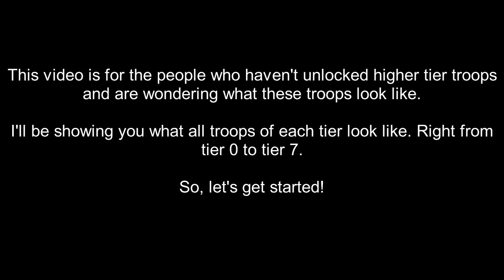Godfather - What all troops look like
Here's a video showing you the appearance of all troops in the game. Hope you enjoy!